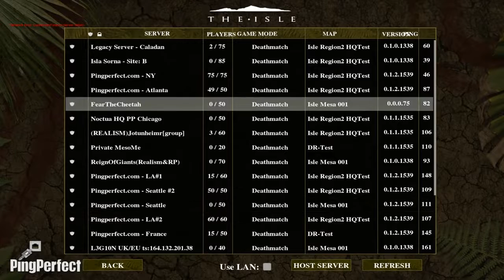TheIsle Update: Pachycephalosaurus!!!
Now we can beat things to death using our noggin Welcome to The Isle, a currently very early access dinosaur survival game where YOU are the dinosaur and .

Welcome to another EP of The Isle ! Today we play as the Pachycephalosaurus ( Pachy ) And check out it's Gameplay in this new Dev Update / Patch ! ▻Don't .

The Isle - NEW DINO, PACHY + BLOOD UPDATE (Early Access Gameplay) ▻